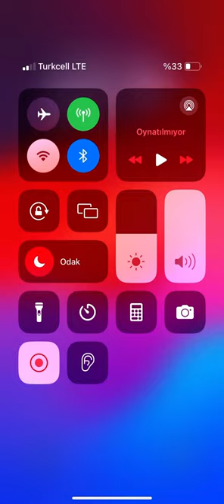Free teleport last war